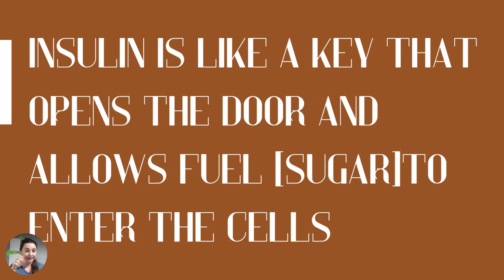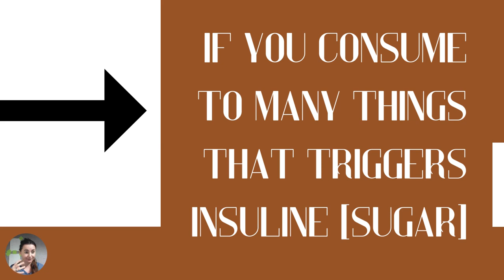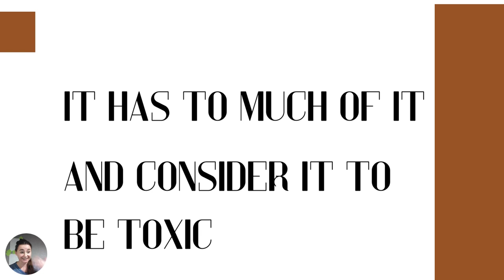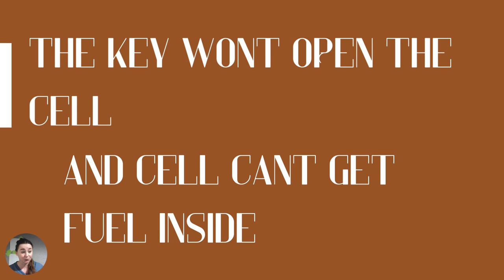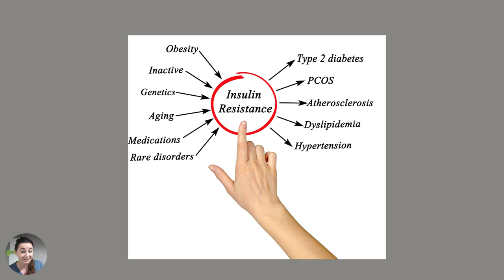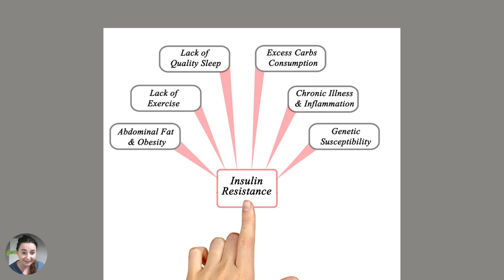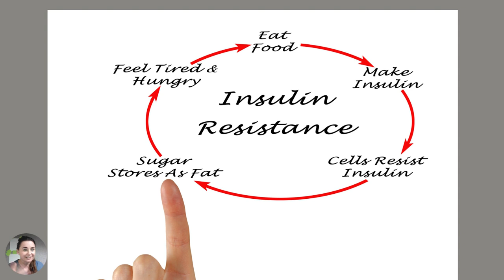How to lose endo belly fast?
Another video just dropped
so if you didn't join us yet on the free 5 days workshop
on how to beat the bloat and slim down for summer
-this is the best chance!
And in today's video, you are going to find out
-nr 1 cause of every weight-related problem
-keys that open the door to your cells and why that matters
-are you in the risk factor group for damaging your health?
-why does it work and why you should give it a go?